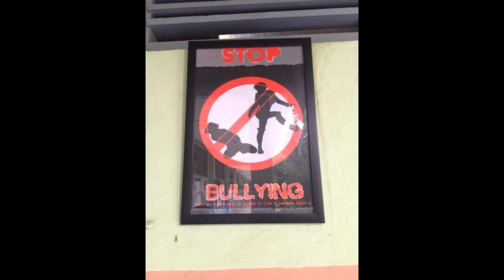MOST HILARIOUS AND FUNNY ANIME JOCKS EVEERY That Will Make You Laugh😂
MOST FUUNY ANIMEE JOCKS EVER THAT WILL MAKEE U CRY
DO LEET MEE KNOW IT THE COMMENTS WHICH ONE U LIKE THEE BEEST

UNTIL ANOTHER VEDIO TC